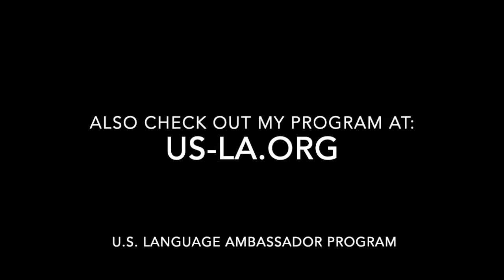My NSLI-Y Experience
Last summer I was awarded the National Security Language Initiative for Youth (NSLI-Y) scholarship to learn Mandarin online. This video addresses experience in the online program. I have also applied again for next year's 2023 program in the hope that I can travel to attend in person.

"The U.S. Department of State’s NSLI-Y is part of a U.S. government initiative to foster international cooperation by ensuring that Americans have the linguistic skills and cultural knowledge necessary to effectively communicate. NSLI-Y provides overseas critical language study opportunities to American youth through merit-based scholarships to spark a lifetime interest in critical foreign languages and cultures."

If you'd like to learn more about my personal volunteer initiative, US-LA, please

A special thank you goes out to Yu Ying Learning Center in Alameda, CA for sparking my interest in Chinese language and for 10 years of instruction which allowed me to be prepared for NSLI-Y.